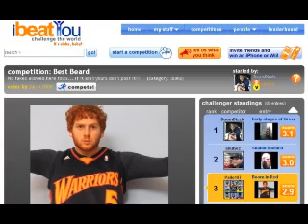Baron Davis vs. Miss G